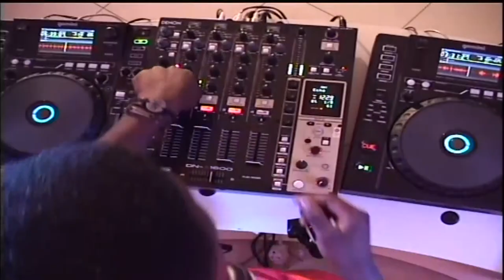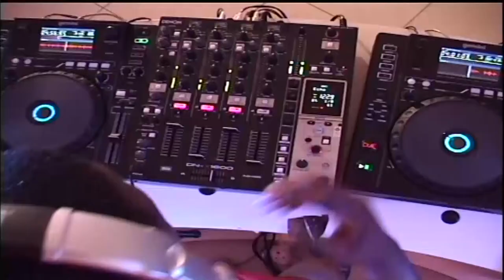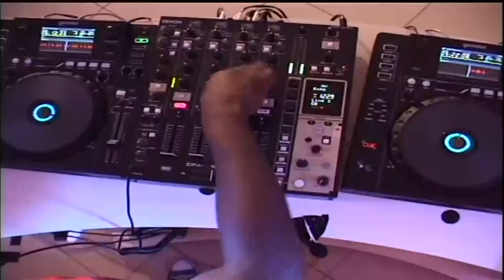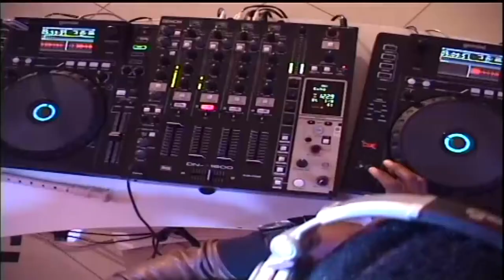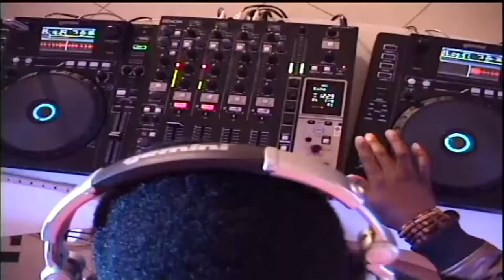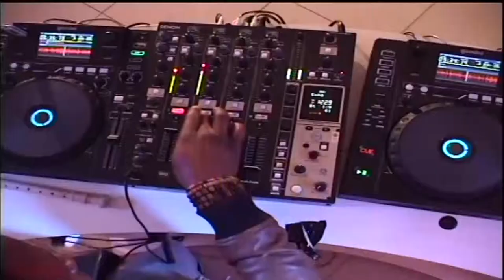DJ Ventilation vs DJ Sce'ction